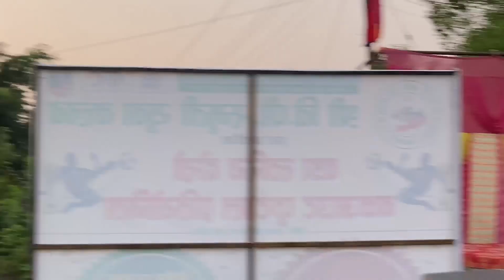unforgettable free kick goal || bardaghat vs bhutaha || bardaghat woda cup makar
helo guys this is my 2nd youtube channel . keep supporting and keep loving ❤️🌹